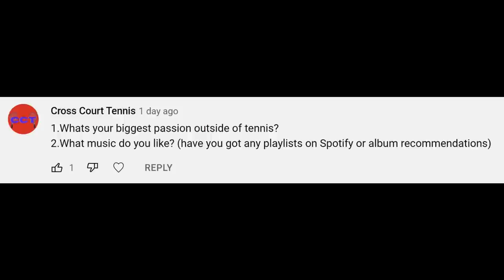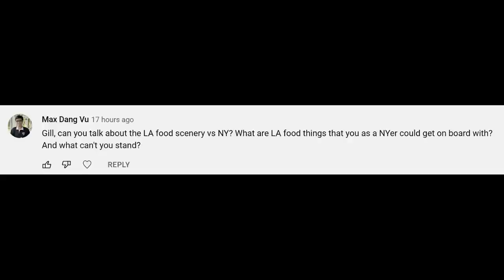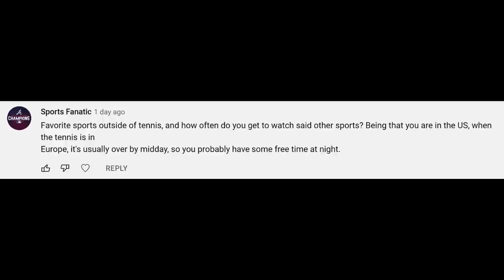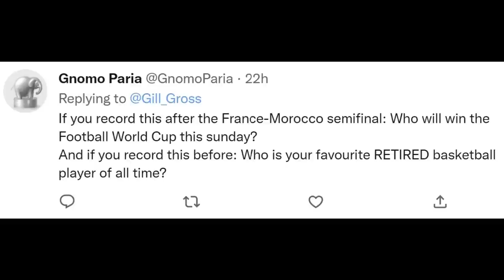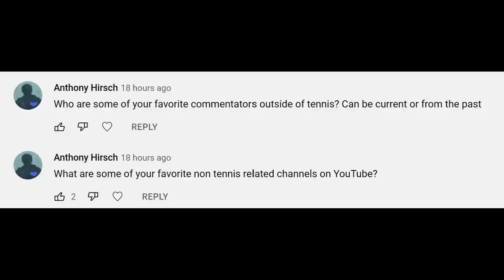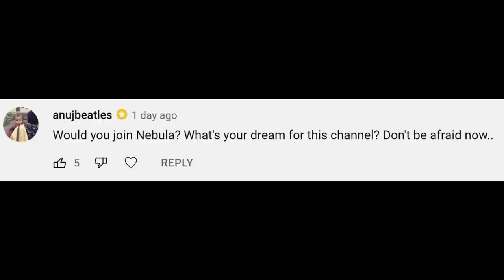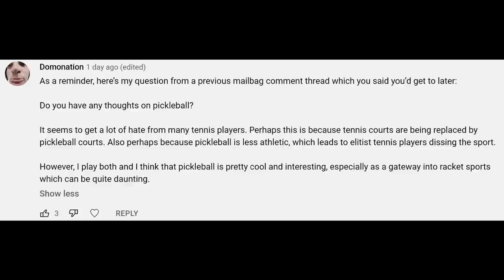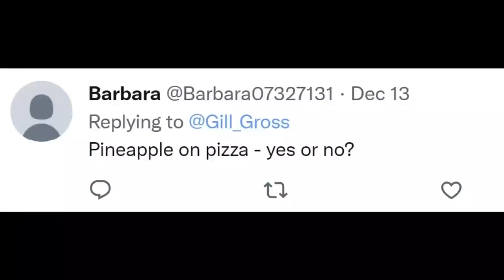No Tennis Questions (part 1) | Mailbag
On this week's Mailbag, Gill answers your questions about anything other than tennis, including: biggest passion and favorite music of 2022, how to get into tennis commentating, what I would do if not for tennis, how I met my girlfriend, food in New York versus Los Angeles, my other sports interests, prediction for the World Cup final Argentina vs. France, album of the year, favorite broadcasters and YouTubers, favorite New York Ranger, why I don't ask for money, longterm goals for the channel, thoughts on Pickleball and pineapple on pizza.